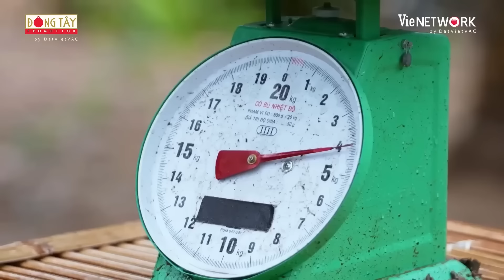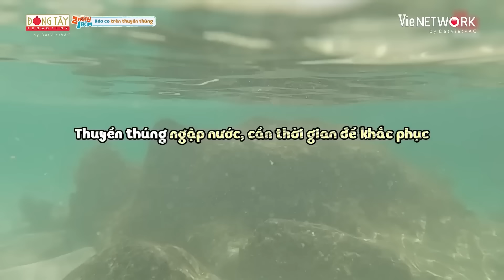Dương lâm và những nạn nhân của anh ấy, MỎ HỖN khi gặp Khả Như, Thuỳ Tiên, Hữu Đằng, Pháp Kiều